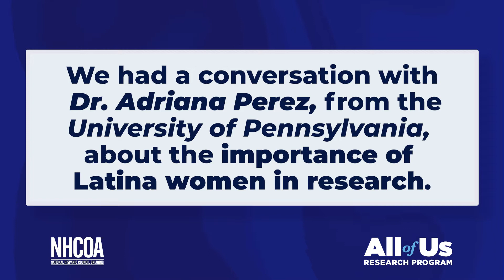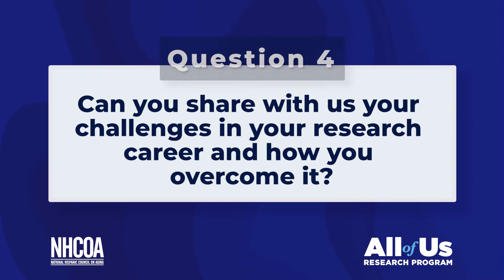Women in Research | CafecitoConNHCOA☕️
In this new episode of CafecitoConNHCOA we had a conversation with Dr. Adriana Perez about the role of women in research and why their participation is so important for the future of health.

In collaboration with All of Us Research Program.

🏢 About the National Hispanic Council on Aging (NHCOA)

NHCOA is the leading national organization working to improve the lives of Hispanic older adults, their families, and their caregivers. Headquartered in Washington, DC, NHCOA has been a strong voice dedicated to promoting, educating, and advocating for research, policy, and practice in the areas of economic security, health, and housing for Hispanic older adults, families, and caregivers for the last 50 years.